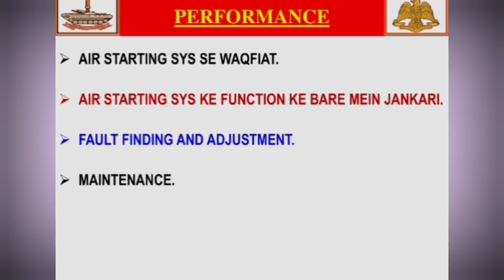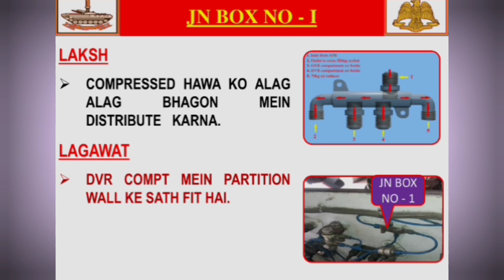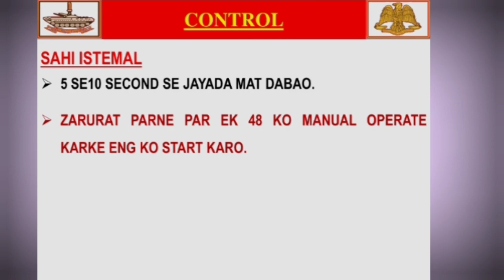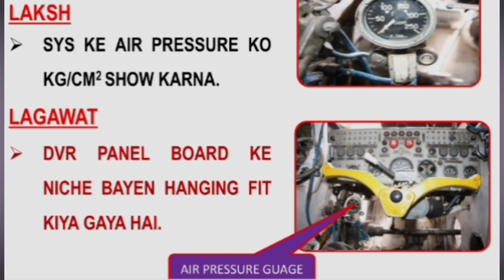Air starting system bmp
Mac group coarse @user-vr5hp1go4n
In this video, complete information about Air starting system icv
 has been given.
This information is given during DIMC (Driver Instructor Mechanize Course), which will be very important for you in terms of pre-training.